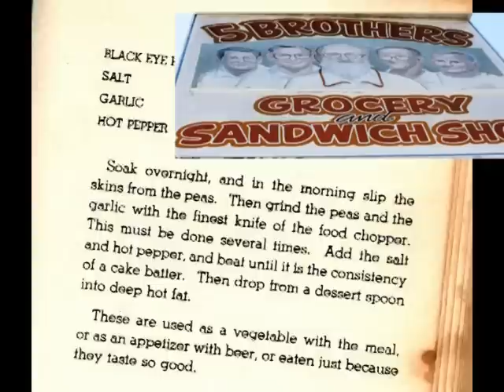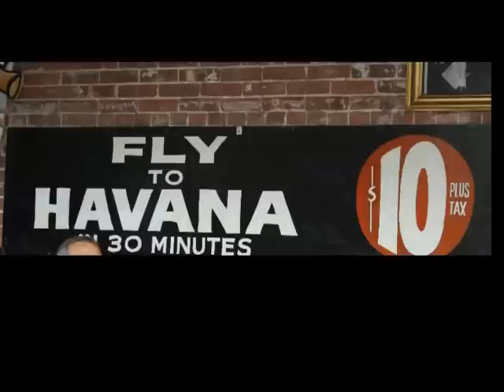key west-----a conch picture show.mpg